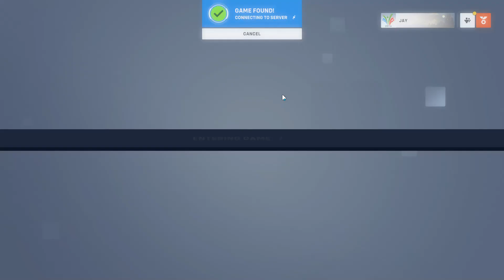saved from the doom that awaited you...